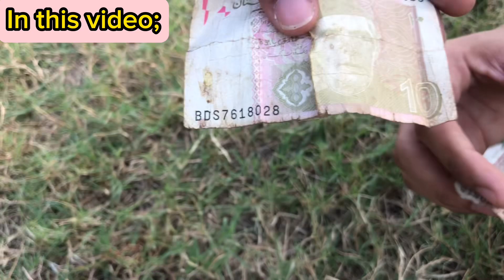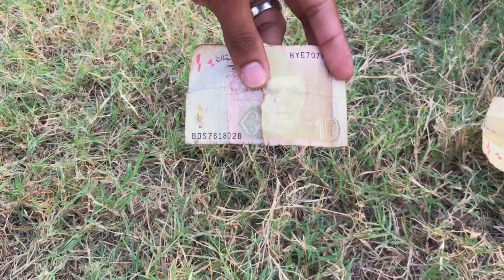Awais bhai ko mila khazana 💰🤑 || Funny Vlog 😂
My aim is just provide fun 🤩
Kindly do support 💕

Evening in village  || comedy vlog 😂|| village vlog part 1